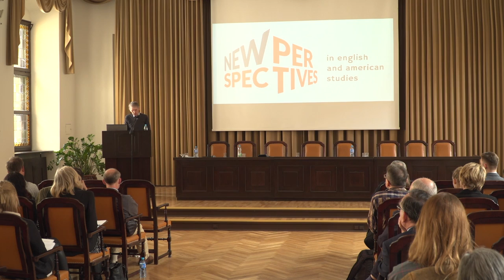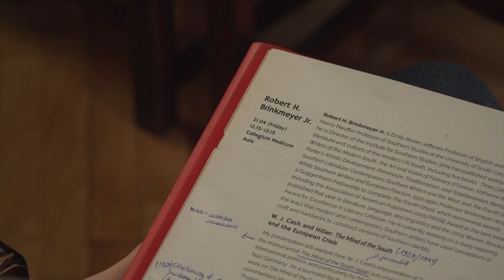April Confernce 2017, Robert Brinkmeyer, W. J. Cash and Hitler